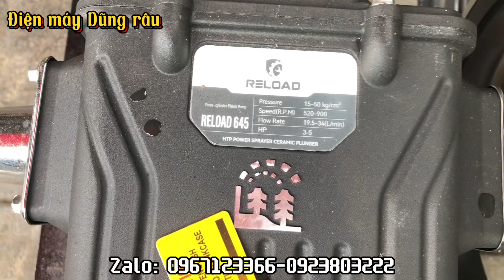Chốt kèo bộ áp lực dây đai culoa 3.0kw đầu siêu vip RELOAD 645 piston sứ cho bác khách ở Sơn La!